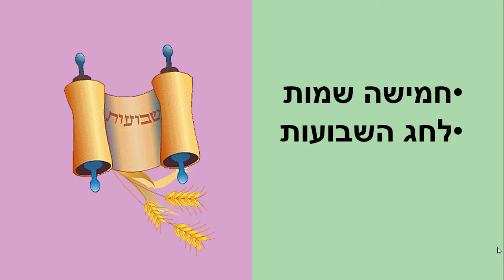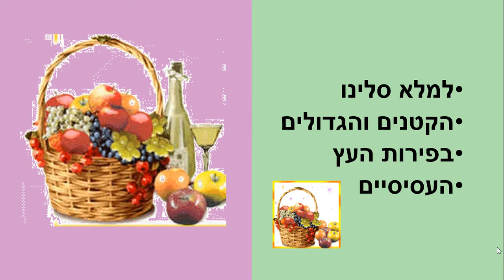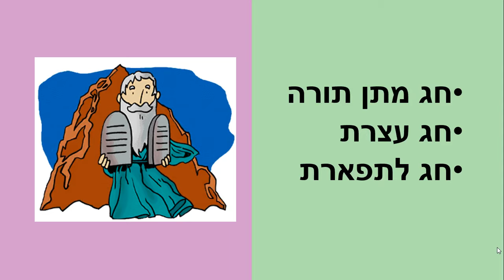חמישה שמות לחג השבועות סיפור ילדים כתבה: ריקי זקן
חמישה שמות לחג השבועות
סיפור ילדים לשבועות